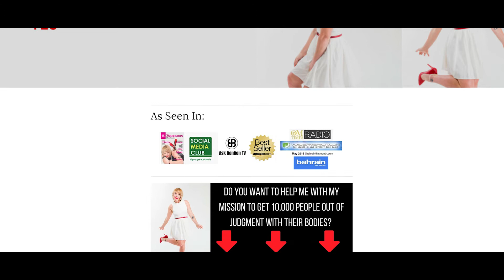Katherine McIntosh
Katherine McIntosh is an international speaker, author, and facilitator.  She is the founder of The No Judgment Diet and believes that it is possible to change the things you cannot change.